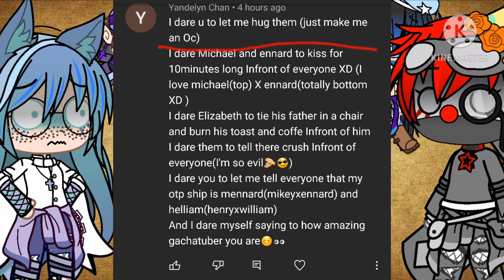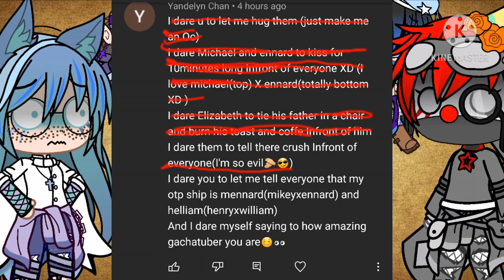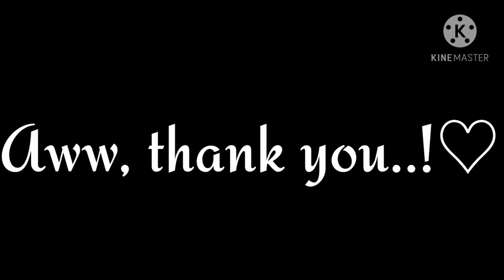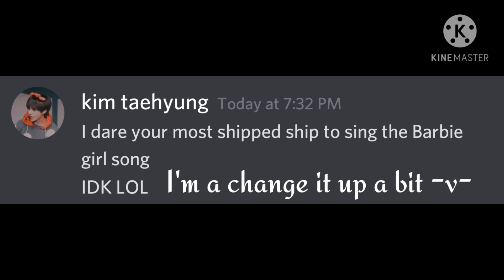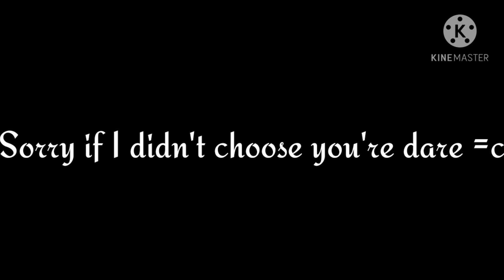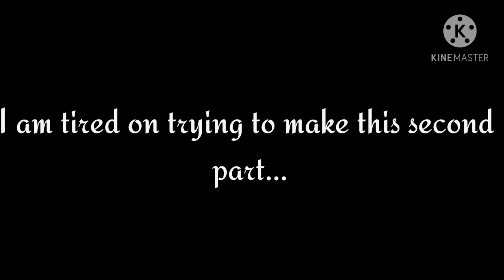•~|Doing dares!!|~• READ DECRIPTION!!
Sorry but I'm just way to tired and I have A LOT of tho vs that going in my head rn and I just cant pick which one to do so if your waiting for part 4 to come out I'm sorry but that's gojjng tbe the last part because idk what to do with it...but I hope that u guys are safe and Healy and have a wonderful night~!♡